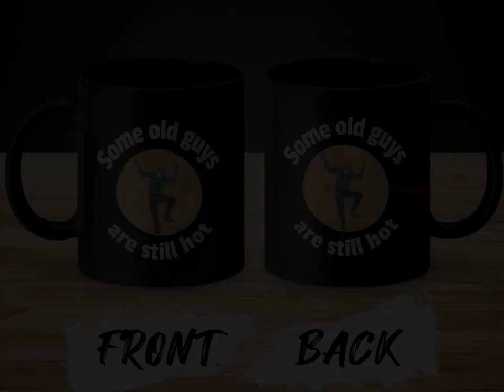Funny Senior Man Quote Mug, Some Old Guys Are Still Hot, Unique Gift Idea, Office Coffee Cup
Product Description:
Elevate your coffee ritual with our humor-filled Funny Senior Man Quote Mug. Designed with the amusing quote "Some Old Guys Are Still Hot" and adorned with a lively senior man illustration, this quirky mug is sure to bring a smile to your face every morning.

Highlights:
- Quirky and humorous design: Featuring a lively senior man illustration and a witty quote, this mug adds a touch of laughter to your coffee routine.
- Unique gift idea: Whether it's a birthday, retirement party, or just a fun surprise for a friend or colleague, this mug makes for a one-of-a-kind gift.
- Versatile for office use: Perfect for both home and office use, this coffee cup will add a playful touch to your workspace.
- High-quality materials: Crafted with black ceramic, this mug ensures durability and long-lasting use.
- Suitable for microwave and dishwasher use: Enjoy the convenience of heating your beverage in the microwave and effortlessly cleaning the mug in the dishwasher.

Benefits:
1. Humorous present: Start your day on a light-hearted note with a humorous mug that brings joy and laughter.
2. Unique and thoughtful gift option: Surprise your loved ones with a distinctive present that reflects their sense of humor.
3. Versatile for any occasion: Whether it's a birthday celebration or retirement party, this mug is suitable for any special occasion.
4. High-quality craftsmanship: Made with black ceramic, this mug is built to withstand daily use and retains its charm over time.
5. Convenient and time-saving: With its microwave and dishwasher-safe features, this mug offers convenience and effortless cleaning.

Usage:
Enjoy your favorite hot beverage in style with this Funny Senior Man Quote Mug. It can be used for coffee, tea, hot chocolate, or any other drink of your choice. This mug also serves as a playful addition to your office décor.

Quality Assurance:
Crafted with precision, this mug is made by ORCA Coatings, known for their expertise in producing high-quality products. The black ceramic fabrication ensures the mug's durability, while the amusing design is printed using top-notch techniques, guaranteeing a vibrant and long-lasting image. It is also safe to use in both the microwave and dishwasher, making it a practical and hassle-free choice.

Call-To-Action:
Start your day with a smile and grab your own Funny Senior Man Quote Mug. Add it to your cart now and experience the delight of having your coffee with a side of laughter.